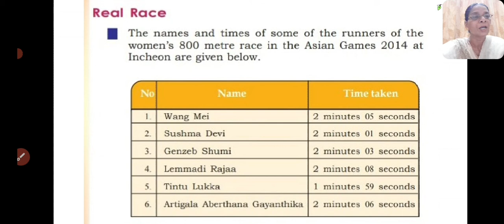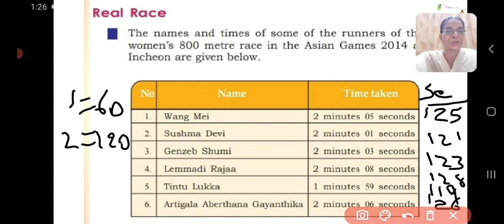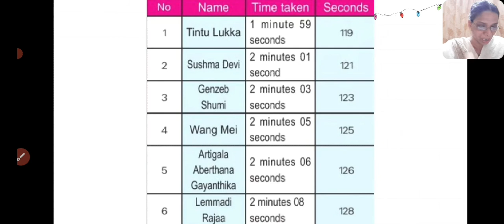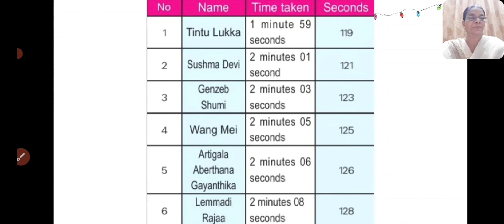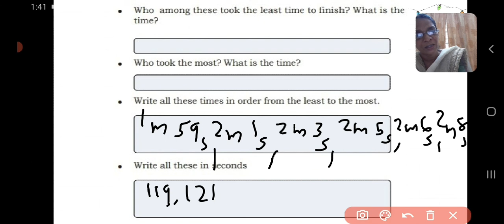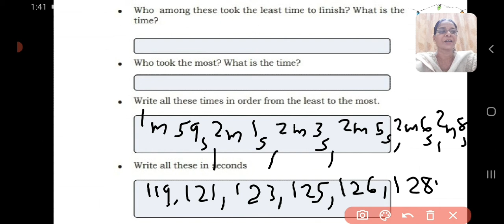WHEEL OF TIME CHAPTER 2 PART 5 ENGLISH MEDIUM